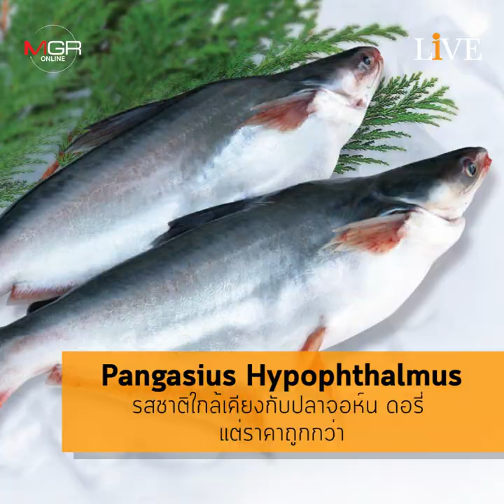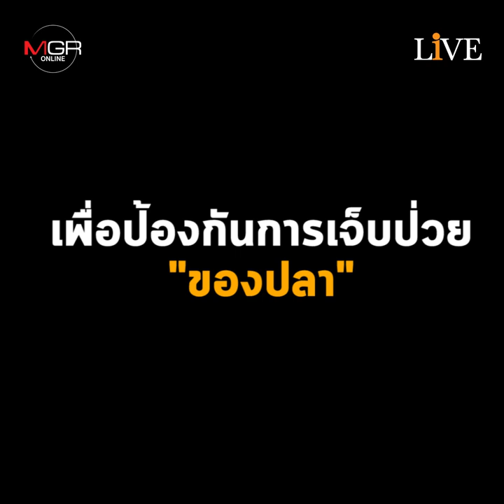สาวกกินปลาเพื่อสุขภาพต้องคิดใหม่ ผลวิจัยพบ "ปลาดอรี่" มีสารอันตราย?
ห่วงปลาป่วยไม่ห่วงคนตาย!! พบยาปฏิชีวนะเกินมาตรฐาน 1 ใน 4 กลุ่มตัวอย่างวิจัย ประเทศไทยนิยมนำเข้า บริโภคง่าย-ราคาสบายกระเป๋า ย้ำชัดปรุงสุกสารไม่หาย อันตรายต่อสุขภาพ